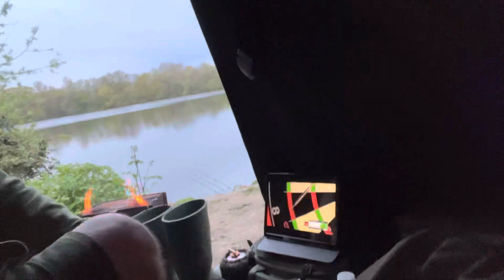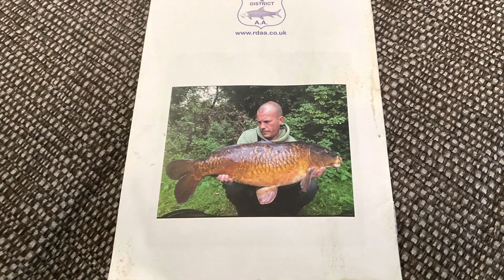End of an era march-may 23